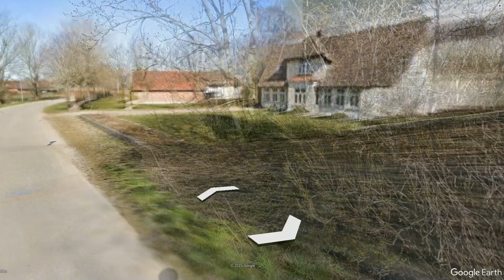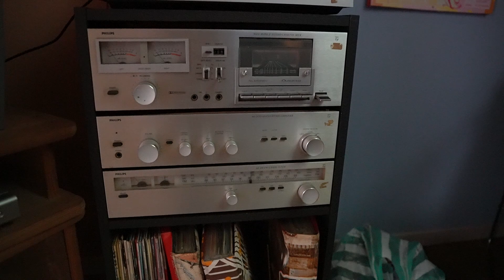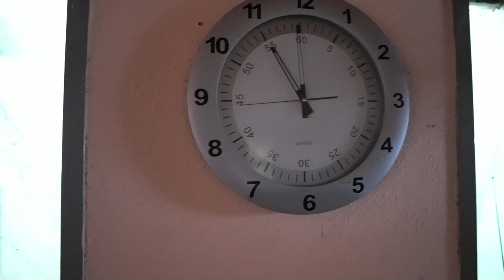Wie fluchtartig verlassen! - Hier wurde wirklich alles zurückgelassen